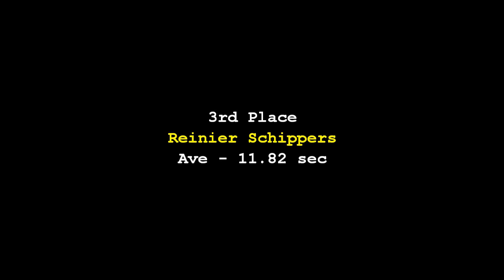2014 Dutch Open : Mats Valk & the other top 6 Rubik's Cube speedcubers / puzzle solvers